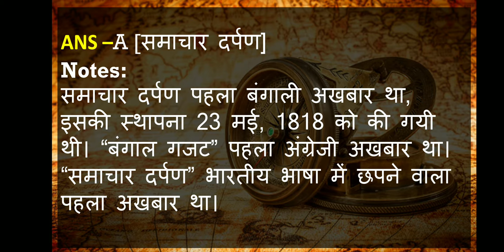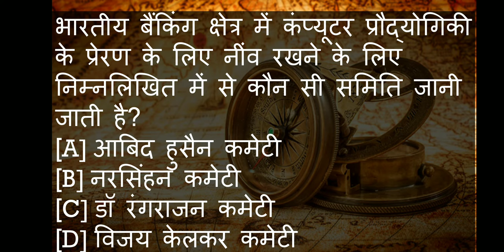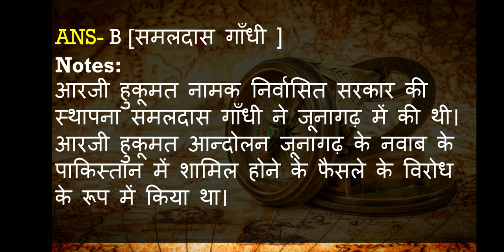MPPSC 2019 BEST GK QUESTION MCQ